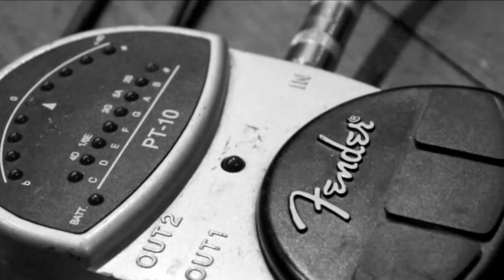In The Studio With Lazy Eye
Footage of Lazy Eye recording CRAZY EYES from the album MOVE ME. Filmed December 2012 at Chapel Lane Studio, Adelaide, South Australia. Evan Whetter - Hammond Organ, Erica Graf - Guitar, Mario Marino - Drums. Recorded by Gabriel Agostino, photography Jonathan VDK, filmed and produced by Dave Streeter.